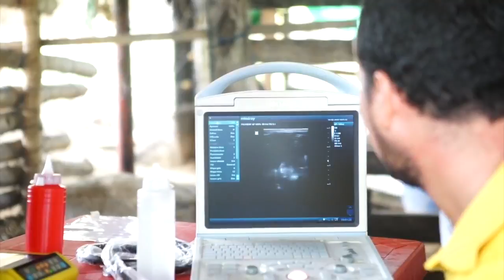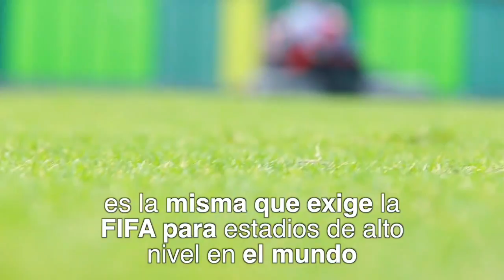INFORMATIVO INSTITUCIONAL No. 004 DE 2018.